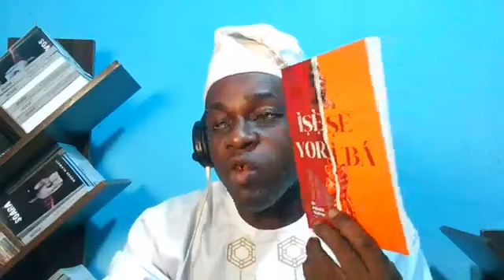Oogun owo ni ifa tite...